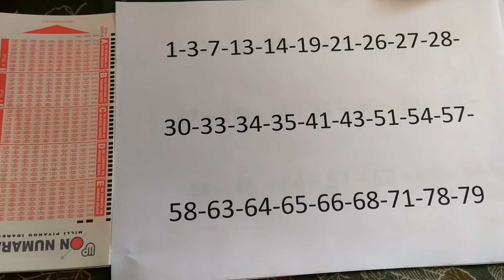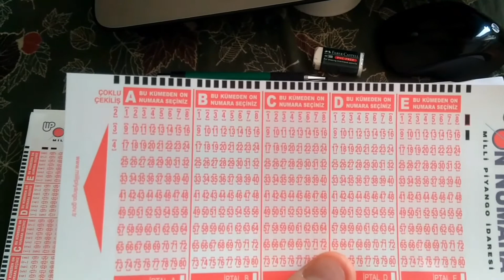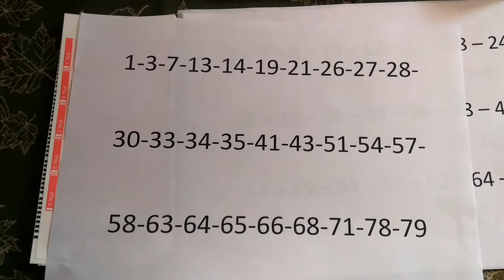10 NUMARA BANKO NUMARALAR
her hafta bir video paylaşım yapacağım
sormak istediğiniz sorular varsa yorum yapa bilirsiniz teşekkürler saygılarımla